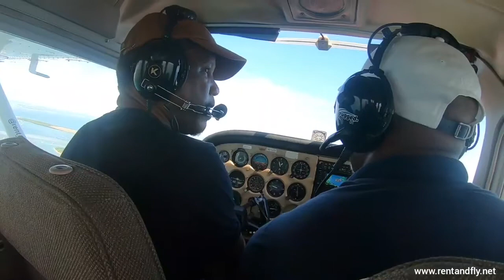Flying to Key West, Florida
Flight to Key West 9/17/21